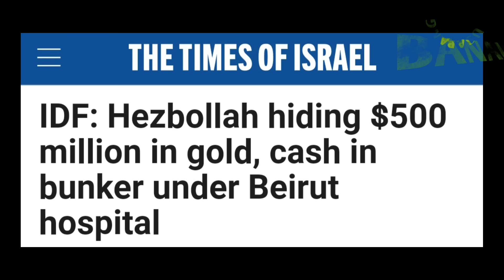Naku Hezb0llah wala ng pera paano na yan.$500m nakuha sa ilalim ng hospital sa Beirut